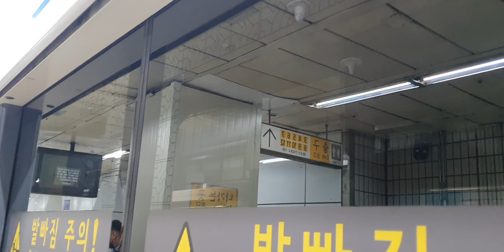20220528 수도권4호선 총신대입구(이수)역 진입 (당고개행 열차)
20220528 수도권4호선 총신대입구(이수)역 진입 (당고개행 열차)